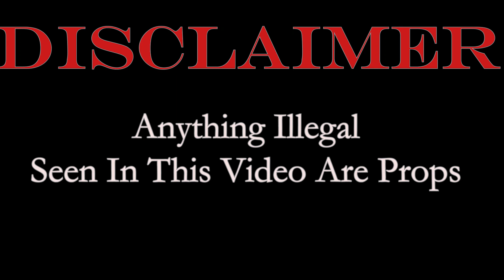Tj Da Hustla "Want From Me"